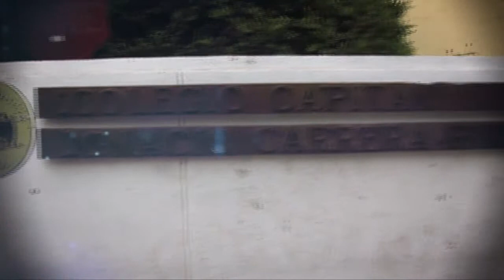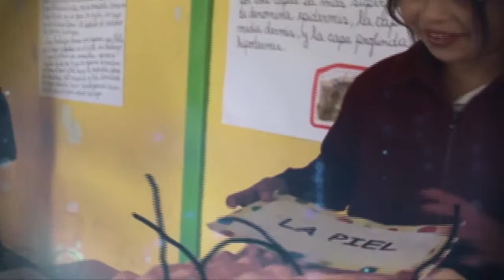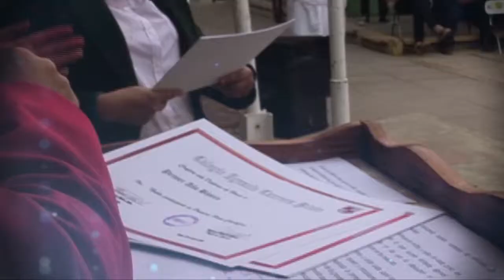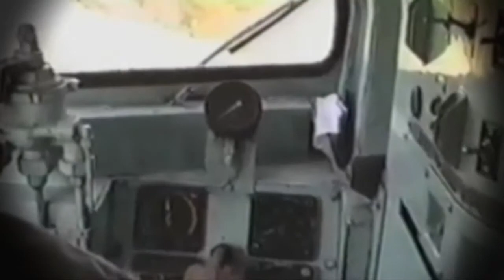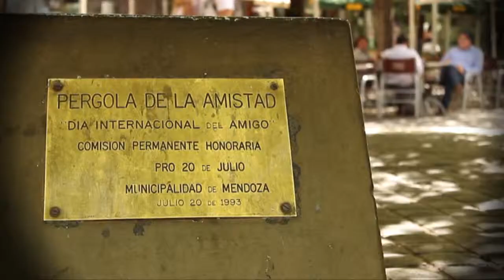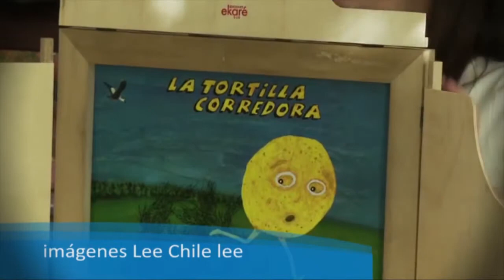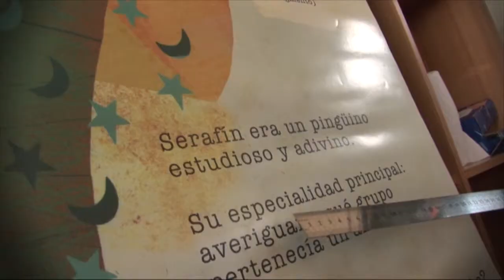DESDE LA UPLA 6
Un programa recopilatorio de las actividades que realizan estudiantes y egresados de la Universidad de Playa Ancha en la comunidad.